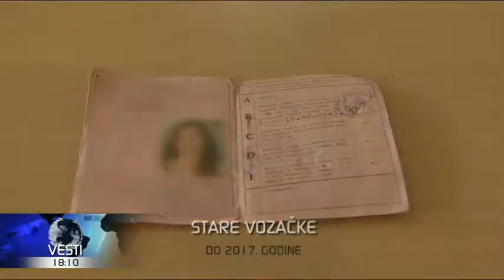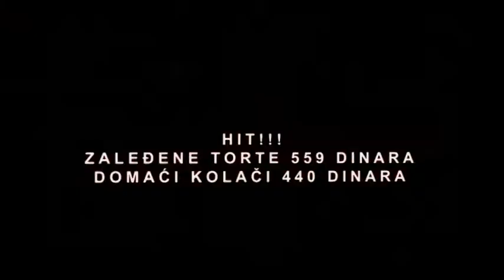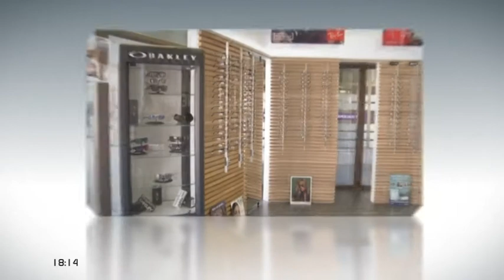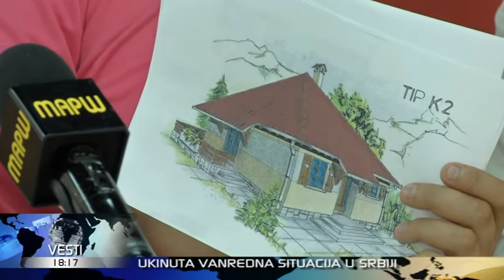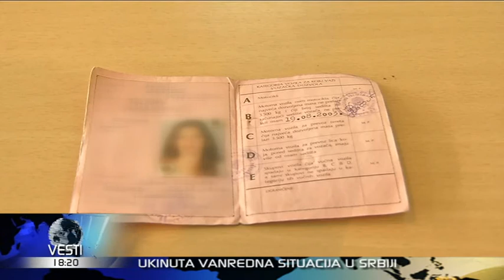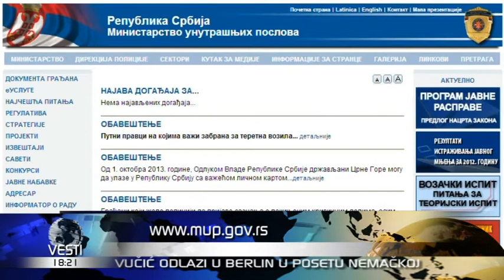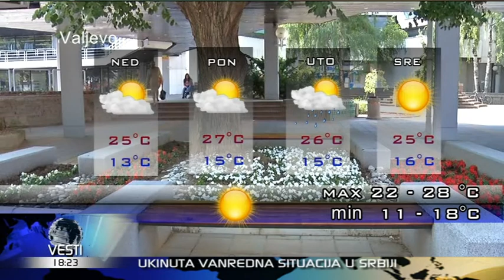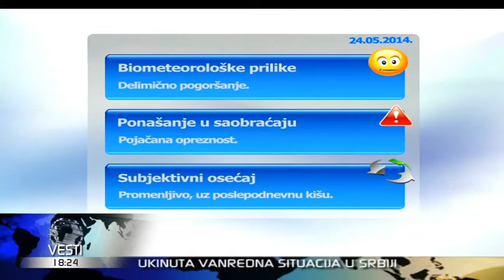VESTI U 6 HD 23-05-2014 18.00